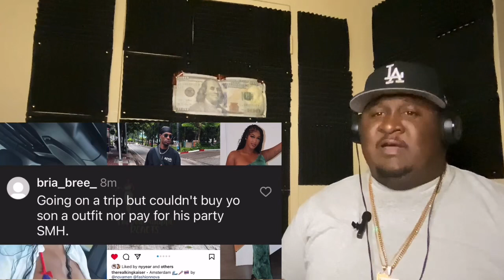Nique Fans MAD After King Shady Post | King Ex-Boo Speaks Out | Kai Cenat Wins His Case || REACTION